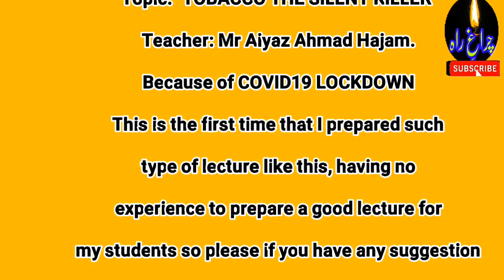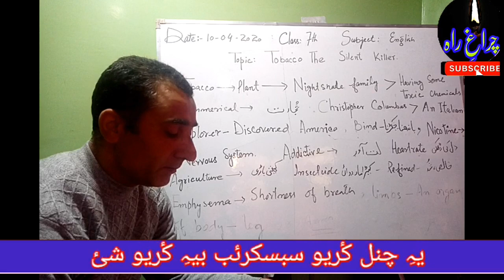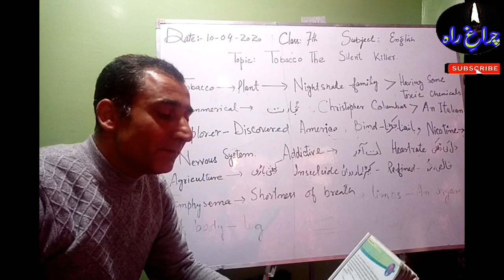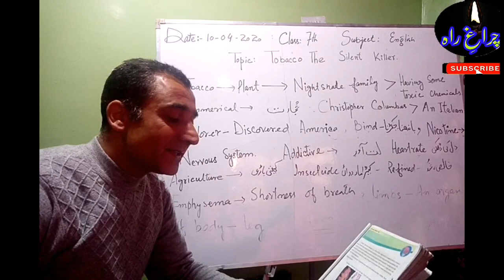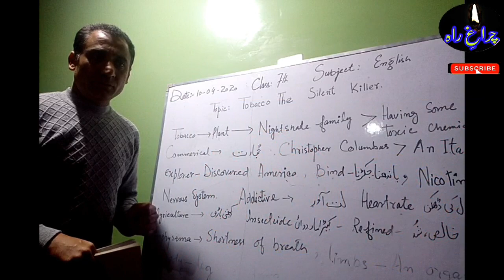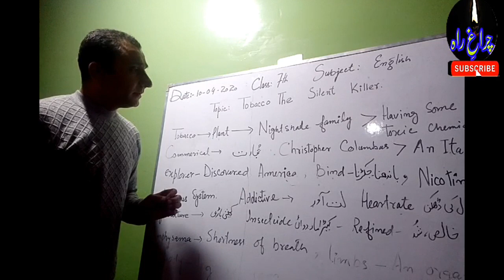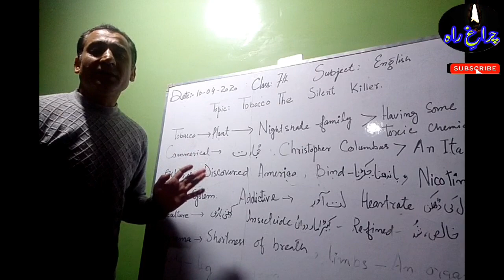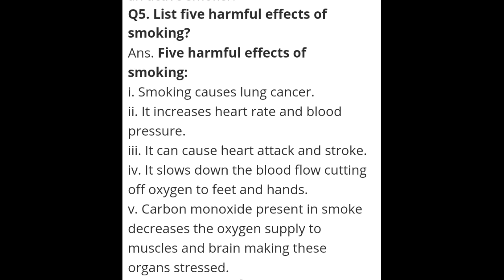Tobacco the silent tkiller | Class 7th English | Tulip Series Class 7th | Tobacco Silent Killer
'Tobacco The Silent Killer' in an informative lesson for class 7th English.
what is the major component of tobacco smoke?

Answer:– Tobacco contains cellular irritants such as ammonia, formaldehyde, Hydrogen cyanide and oxides of nitrogen, but the major component is nicotine, which has harmful effects on the nervous system of the humans. It causes increased heart rate and high blood pressure.

what are carcinogenic chemicals?

Answer:– Carcinogenic chemicals are those chemicals which causes cancer. These include Radon, asbestos, polycyclic hydrocarbons etc

list some uses of tobacco?

Answer:- Tobacco contains the highly addictive stimulant alkaloid nicotine which is widely used in agriculture as an insecticide. Dried tobacco leaves are mainly used for smoking in cigarettes and cigars, as well as pipes and shishas. They can also be consumed as snuff and chewing tobacco . Its seed oil can be used in oil plant and varnish industries. In past, it was used as a sedative and for treatment of gastro-intestinal disorders. It is used for smoking as well.

what is the difference between an active smoker and a passive smoker?

Answer:- An active smoker is a person who directly smokes and exhales the smoke to the surroundings while as a Passive smoker is the person who inhales smoke indirectly because of proximity to an active smoker.

list five harmful effects of smoking?

Cancer:- Smoking causes lung cancer.

Breathing problems and chronic respiratory conditions.

Heart disease, stroke and blood circulation problems. …

Carbon monoxide present in smoke decreases the oxygen supply to muscles and brain making these organs stressed.

It slows down the blood flow cutting off oxygen to feet and hands.

Dental problems etc

Vision loss